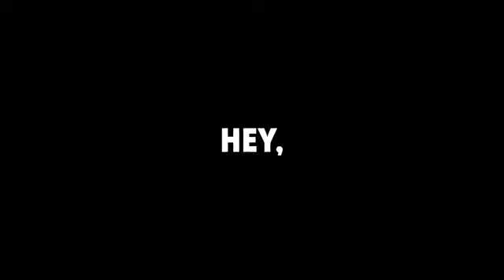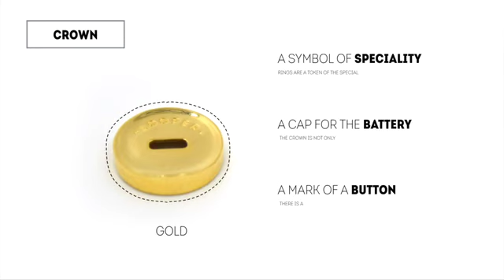Looper: The First Fashionable Tracker Accessory - Crafted with Italian Leather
Fashion Meets Technology. Crafted with Italian leather, Looper keeps your valuables in check with Bluetooth tracker technology.

Finding your car keys with your phone
Finding your phone with the push of Looper's button
Prevent losing, misplacing and leaving behind any of their valuables
Hand-crafted with high quaility Italian leather
Attach this smart fashion accessory to any item and register Looper to its mobile app. Then, the app will connect with Looper's Bluetooth sensor embedded inside the tassel.

Ludicrous Gadgets curates the best gadget videos for viewer entertainment. Watch and share your favorite videos!